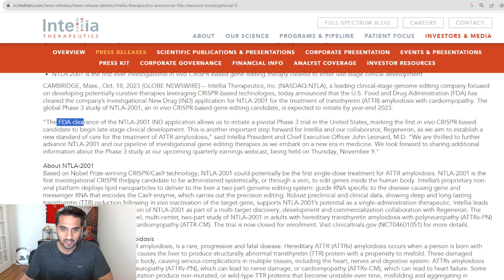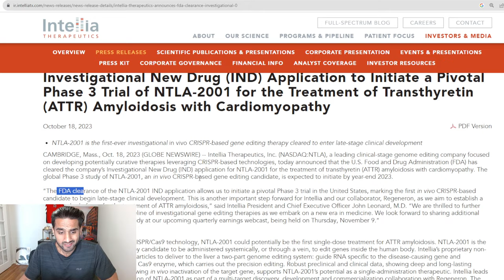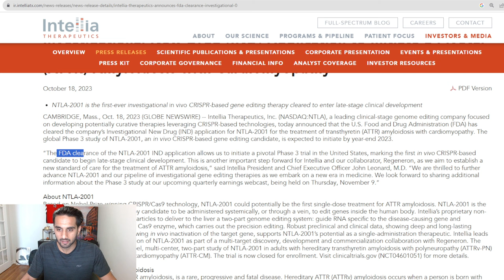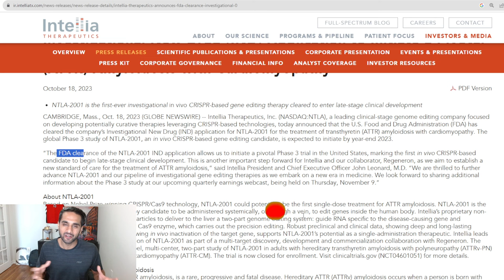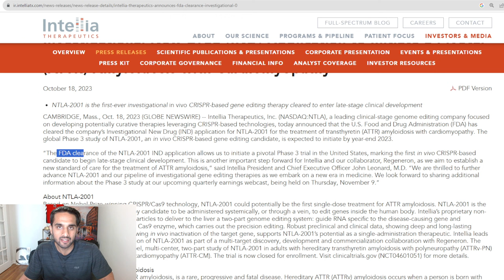Intellia Gets Approved by the FDA